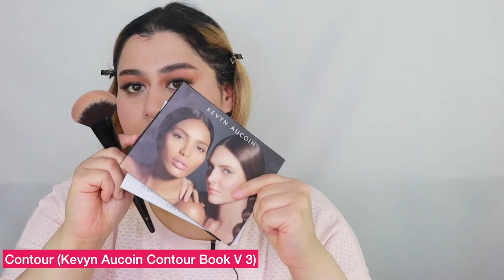Quiet Get Ready With Me (ASMR Skincare and Makeup)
This is my first ASMR style skincare/makeup video! It’s pretty straight to the point—I am going to do my skincare routine, my hair routine, and a makeup look and I will be silent so you only hear the sound of makeup and skincare.